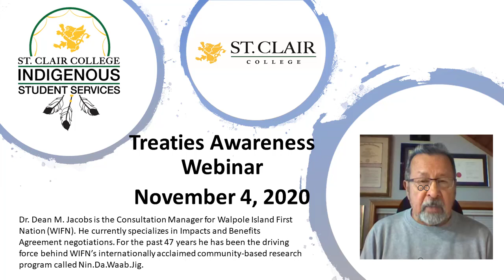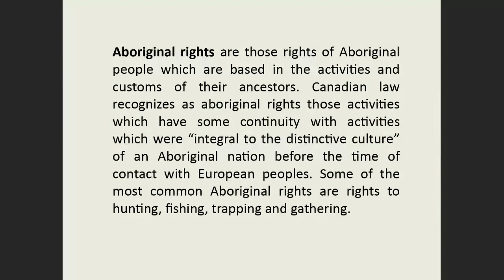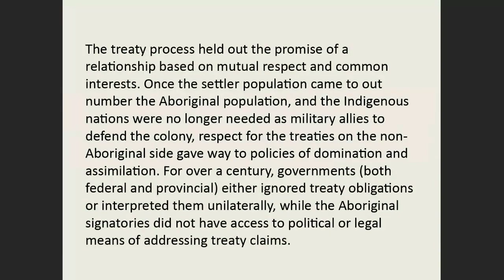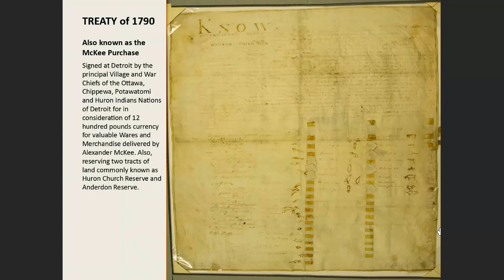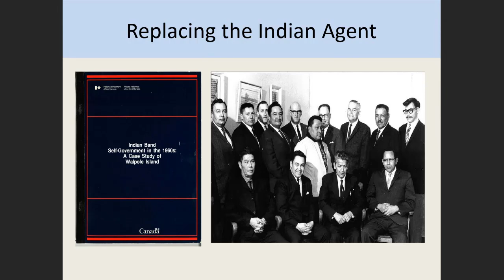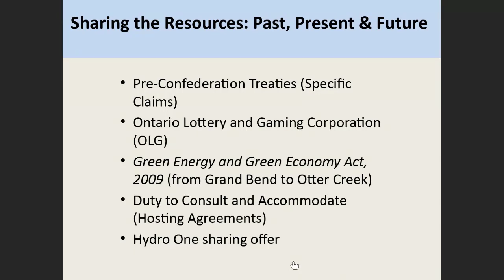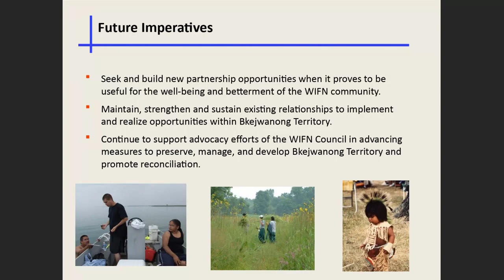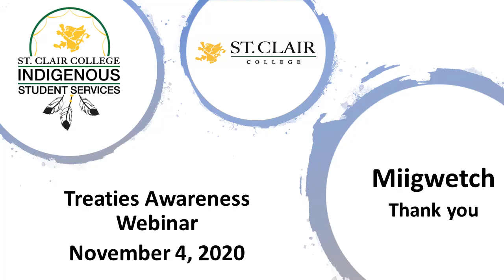St. Clair College Indigenous Student Services Treaty Awareness Webinar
This webinar was recorded on November 4, 2020 as part of our Treaty Awareness week celebration. He currently specializes in Impacts and Benefits Agreement negotiations. For the past 47 years, he has been the driving force behind WIFN’s internationally acclaimed community-based research program called Nin.Da.Waab.Jig.